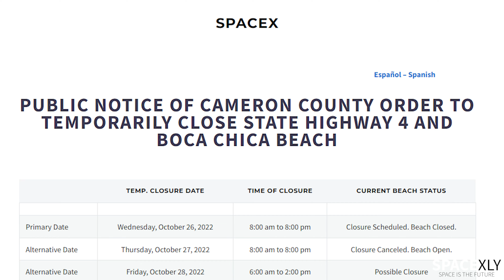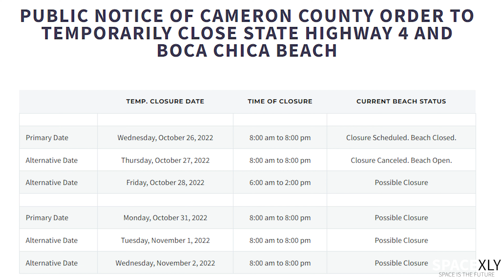Falcon Heavy is Ready for Flight, Starlink Launch, Starship Booster 9| SpaceX Updates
In this video, we will discover important updates from SpaceX.
CRedit: SpaceX, LabPadre, SpaceFlight Now